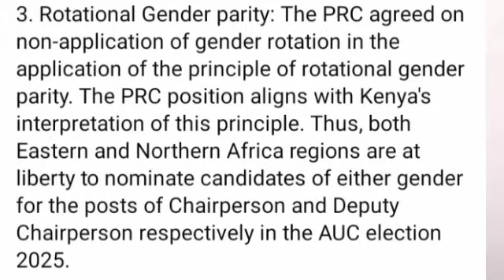GOOD NEWS !!! Raila's BIG WIN as AU makes recommendations FAVOURING his candidature